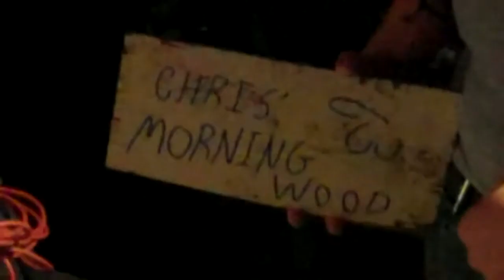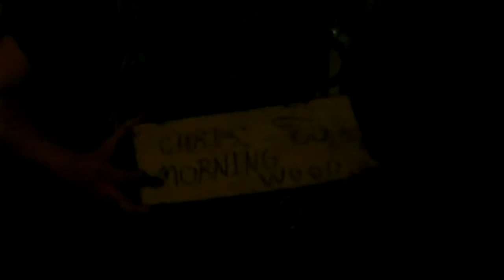PSEC - 2013 - I Dare You To Out-Crazy Me [hd 1280 x 720]